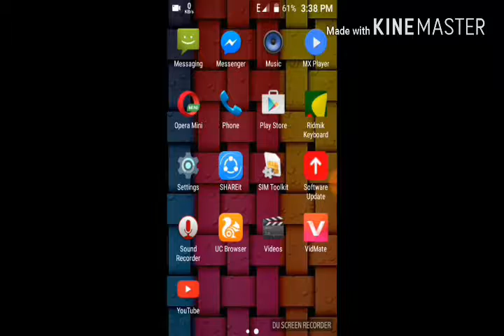How Get Ridmik Keyboard Hidden Emoji Option/কিভাবে রিডমিক কীবোর্ডের ইমোজি বের করবেন